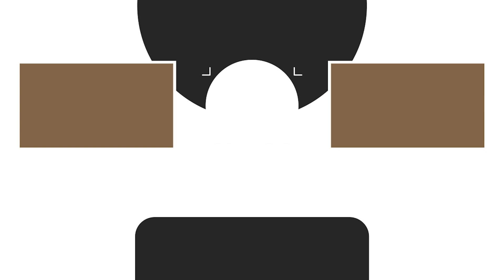Vacuna contra el Herpes Zóster o Culebrilla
Nuevo avance de la medicina, esta vez con una vacuna de mayor eficacia que la que teníamos actualmente.  Un avance muy prometedor para los grupos de riesgo, ya que tiene una mayor eficacia y duración.

📲 Te contamos todos los detalles en el video.
💬 Si tenés dudas escribinos.

00:00 Inicio
00:10 ¿Qué es la culebrilla?
00:26 ¿Quiénes están expuestos al virus?
00:35 Síntomas de la enfermedad.
00:51 Características del virus del Herpes Zóster
02:01 Complicaciones de la enfermedad
03:16 Nueva vacuna contra la Culebrilla.
04:12 A quienes no se los recomienda
05:14 Eficacia y duración de la vacuna